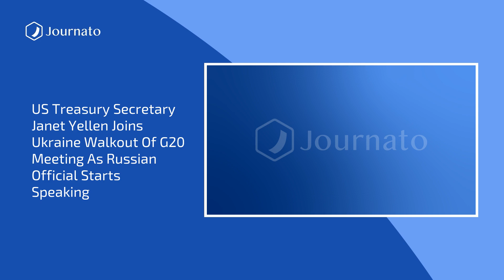Journato | BonJournato Morning News Top Headlines | Apr 21, 2022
Sources :
Putin tests new nuclear-capable intercontinental missile saying it will make Russia’s enemies ‘think twice’
French election: Macron and Le Pen clash in TV presidential debate
Boris Johnson casts doubt on possibility of negotiated peace in Ukraine
Alec Baldwin Rust shooting: Halyna Hutchins'' death caused by ''complete failure'' to follow gun safety rules
China internet censors scramble as lockdown frustration sparks ‘creative’ wave of dissent
US, UK and Canada walk out of G20 meeting over war in Ukraine
War in Ukraine is a ‘gold rush’ for Western arms makers, experts say
Florida advances bill to repeal Disney’s private district amid ‘don’t say gay’ feud
Holding back the years: why everyone in South Korea could soon be getting younger
US Treasury Secretary Janet Yellen joins Ukraine walkout of G20 meeting as Russian official starts speaking
Trump campaign ordered to pay Omarosa Manigault Newman over $1.3m
Mikhail Nagamov: Commander of Russian sapper regiment ‘killed in Ukraine’